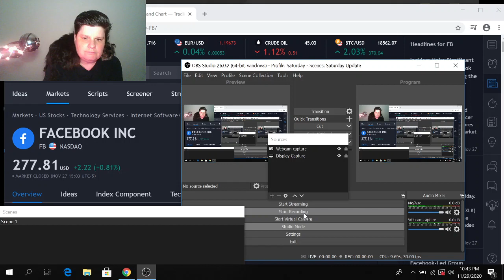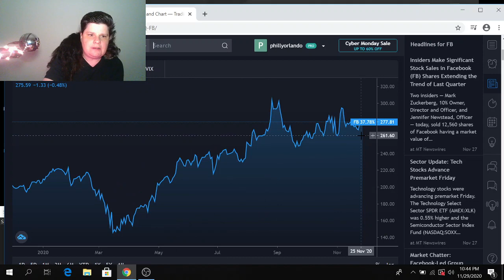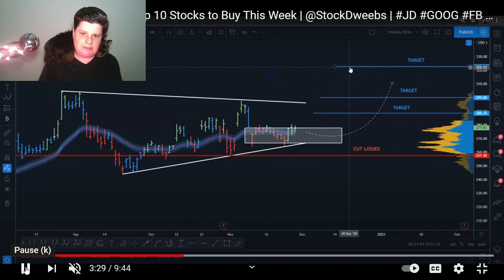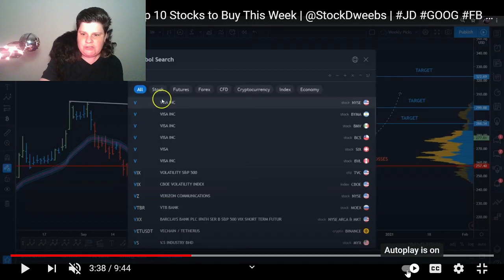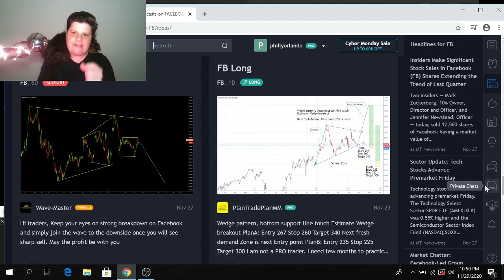Facebook Stock FB Ready to Break out! All time highs ahead?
Facebook stock analysis going into December 2020. Will it hit all time highs this week?
Please use my Tradingview Link to get the Cyber Monday deal. You will get the discount and I will get a small referral bonus

stock market,investing,invest,stock trading,day trading,stock investing,